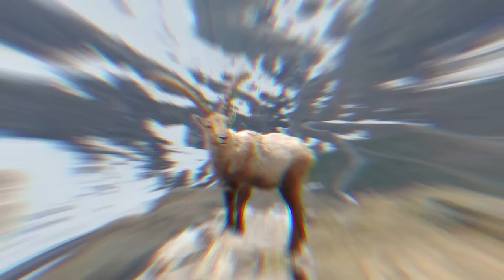Ces Animaux Se Sont Trompés De Taureau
15 Chèvres Dont Vous Ne Croirez Pas Qu'elles Existent Réellement

Les Plus Gros Taureaux Du Monde

Pourquoi le fleuve Amazone crée-t-il des monstres ?

Assurez-vous d'avoir activé la cloche pour ne manquer aucune de nos vidéos !